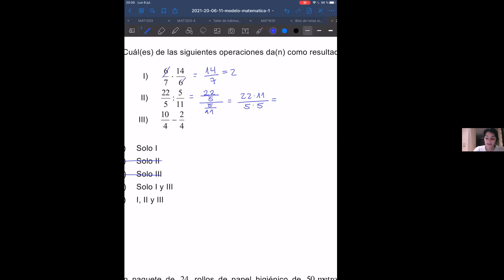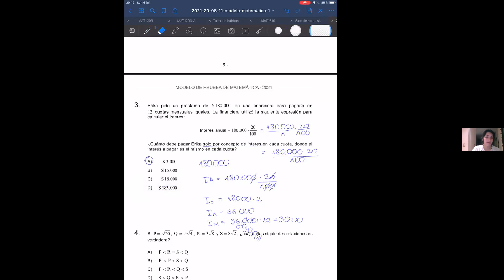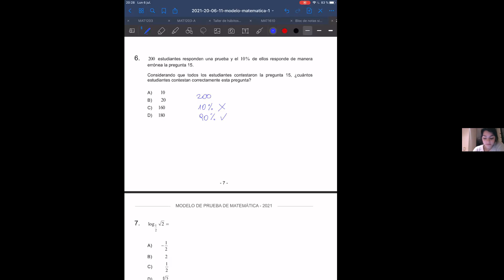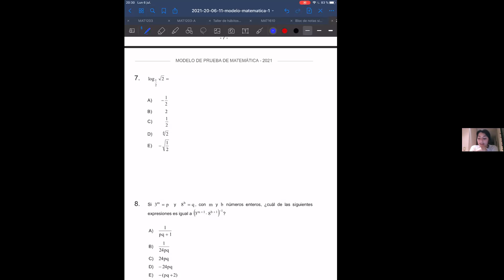Matemáticas - Sección 2 - Número y álgebra - Clase 11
Revisión modelo prueba de transición Parte 1